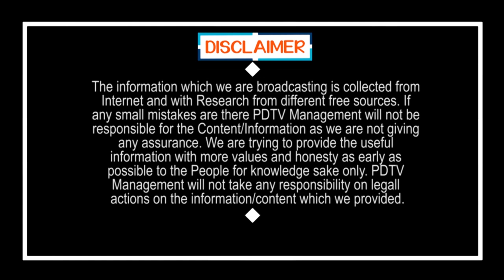CM Jagan Party No 1 Position in AP State | రాష్ట్రవ్యాప్తంగా వైసీపీ నెంబర్ 1 స్థానంలో ఉంది|PDTV News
రాష్ట్రవ్యాప్తంగా వైసీపీ నెంబర్ 1 స్థానంలో ఉంది | CM Jagan Party No 1 Position in AP State | PDTV News